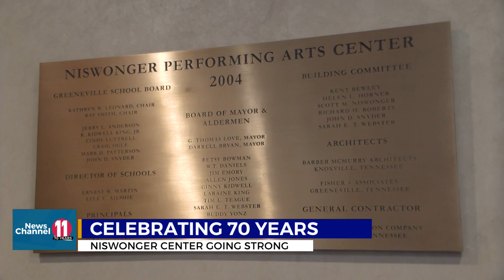Niswonger Preforming Arts Center bringing entertainment to Greeneville for 20 years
The Niswonger Performing Arts Center is close to celebrating their 20 year anniversary.